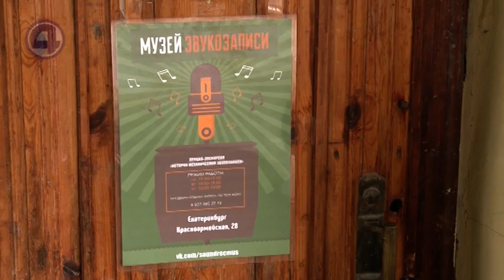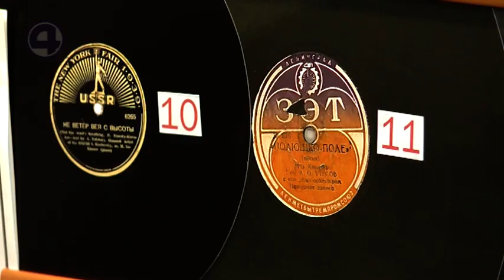07.10.19 Туризм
Смотрите «Утренний Экспресс» по будням с 7:00 до 9:00 на «4 канале», участвуйте в обсуждениях и ежедневных розыгрышах призов. День начинается с нами! Дата выпуска: 0103222